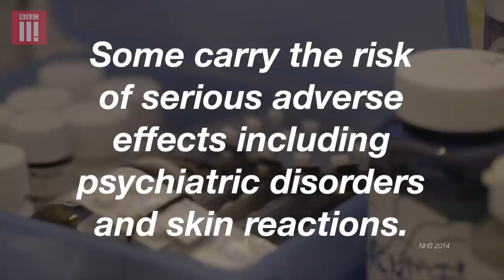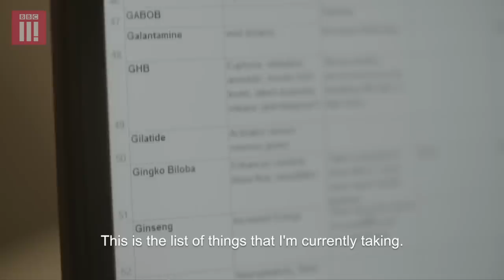Addicted To Study Drugs: Students On The Edge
Study drugs are substances that claim to improve things like concentration, memory and creativity. Some carry the risks of serious adverse effects including psychiatric disorders and skin reactions. Here first hand what it's like to be addicted to them.